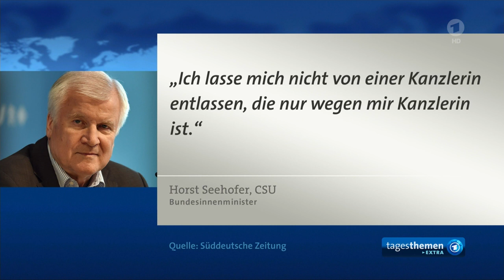tagesthemen 22:00 Uhr, 02.07.2018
Themen der Sendung: Aktuelle Entwicklungen im Unionsstreit